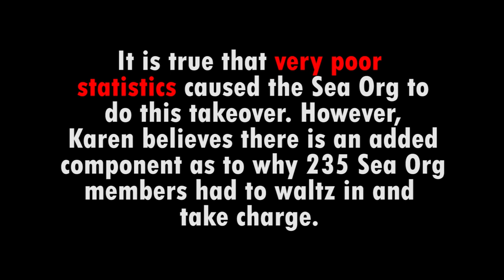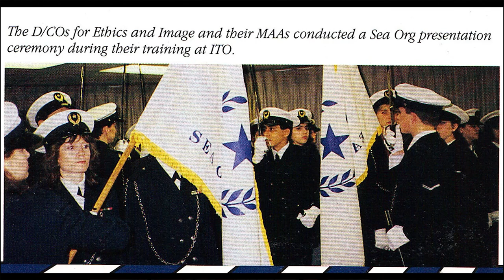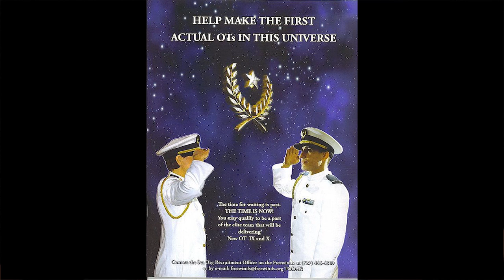Church of Scientology in Fear of "External Influences"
Hanging in the atmosphere like a malevolent black cloud in Scientology communities is the suspicion of the *EVIL*  ::::Cough :::::Cough :::: "EXTERNAL INFLUENCE"..  Laughter.

Current Tony Ortega's BUNKER (due to very high stats on Alexa, way way higher than Scientology.org) ~~ The Bunker is THE most threatening, most high risk of creating an external influence.

Any person, internet site, YouTube video, Amazon book, daily Blog, TV programs  and especially a relative or friend who is even mildly critical of Church conduct, or even REVEALS current affairs the Church wants hushed up is an  "EXTERNAL INFLUENCE".

A person  the Church discovers who is being externally influenced is segregated from others and sent to the Public *Ethics* officer to identify his INFLUENCES  for OSA (Office of Special Affairs") handlings.  It can cost $50,000 to $100,000 in Sec checks (confessionals)  These Sea org members, Ethics Officers and OSA INT Sea org members  are not on drugs.  They are not on alcohol.  They are stone cold sober.  Stone cold obsessive.  Stone cold paranoid on outside influences that could burst the Bubble.

In other words, the Church wants to be the ONLY influence and considers *ANY* influence other that fundamental Hubbard's  doctrines to be insidious, predatory, stretching with octopus tentacles into Church rank and file and negatively INFLUENCING the mind set. Scientology is basically a culture of isolation. Hence the Public and staff are forbidden to read the Internet.  Sea Org members are not even permitted to go their local library, leave alone surf the web.

Parents who demand some Christmas/Thanksgiving time with their own children (that they have turned over to the Sea org) are considered "external Influences".   Sending gifts. money  to own kids can be viewed as such.

This is carried on to such an absurd degree, that almost ANYTHING that is not 100% Scientology  or Sea Org 24/7/365 can be deemed an "EXTERNAL INFLUENCE".

In Part 2 of this Video I will explain "Rollback technology" that the Church dramatizes with  inquisitions and investigations on these "EXTERNAL INFLUENCES" that Scientology feels is *corrupting* the purity of total devotion to Scientology at the level of sacrifice of every thing else.